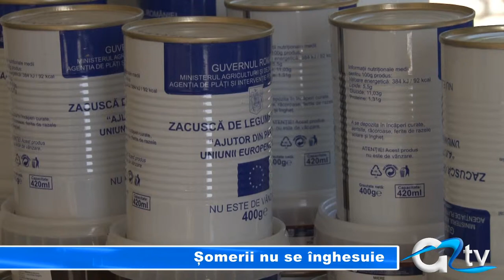SOMERII NU SE INGHESUIE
Aproximativ 6.400 de persoane din municipiul Giurgiu trebuie să primească anul acesta, conform legii, ajutoare alimentare de la Uniunea Europeană. De la debutul programului în doar trei săptămâni peste 4.000 de beneficiari s-au prezentat pentru a-și ridica produsele. Surprinzător, deși au venituri reduse, foarte puțini șomeri înscriși pe liste au venit să-și primească produsele.